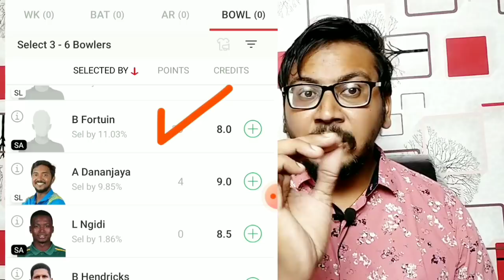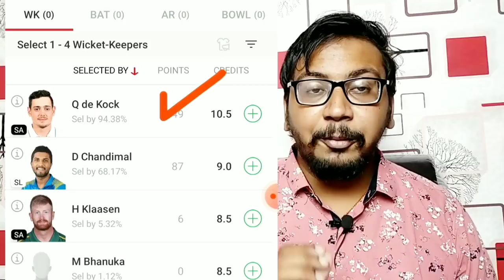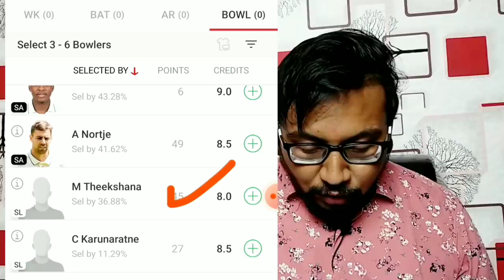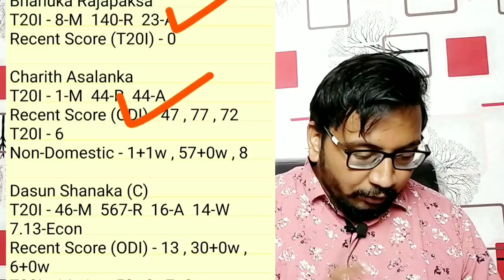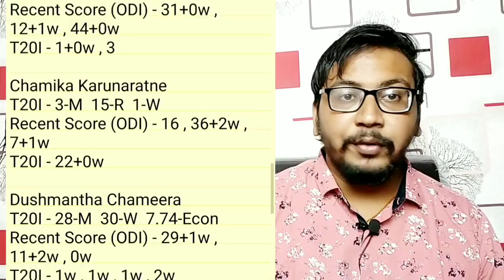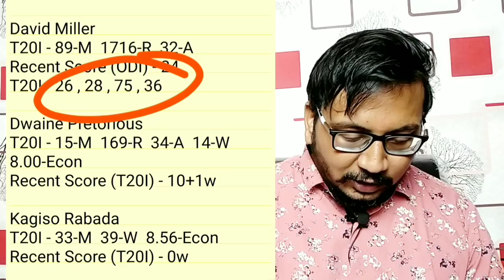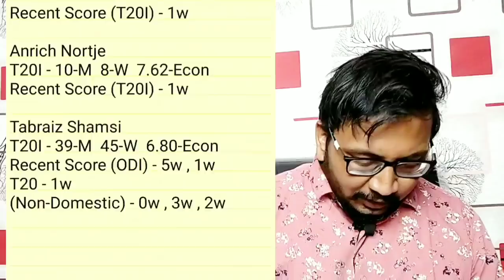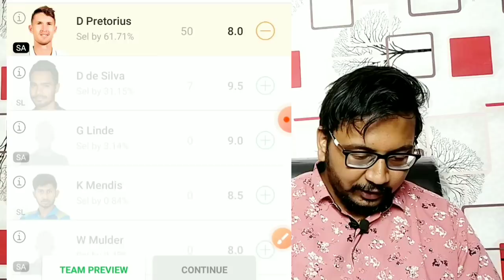Sl vs Sa D11 Team , Sl vs Sa D11 2nd T20 12 Sep , Sl vs Sa D11 Today Match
This video includes..👇

Sl vs Sa 2nd T20 D11 Team
Sl vs Sa d11 2nd T20
sl vs sa d11
sl vs sa d11 prediction
d11 sl vs sa
sl vs sa d11 today match
ban vs nz 2nd T20 d11
d11 sl vs sa 2nd T20 match
sl vs sa d11 12 September
sl vs sa d11 team prediction
sl vs sa d11 team
sl vs sa d11 analysis
sl vs sa d11 today
sl vs sa  2021 d11
sl vs sa
sl vs sa 2nd t20 playing11
d11 tips and tricks

2).Sure Expert Support Not Promote any App And Not Liable for any Profit and Loss Which may Arise from These Apps. This Game involves an element of financial risk and may be addictive,  Please Play Responsibility and at your own risk. D11 is a  Gaming Platform in India Which is Very Famous and assures 100% Legality.